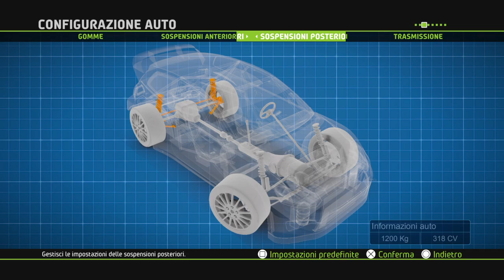[WRC 5 PS4] GAMEPLAY #1 BY GIANLUFARMER92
Mi scuso se il Gameplay è partito senza i saluti